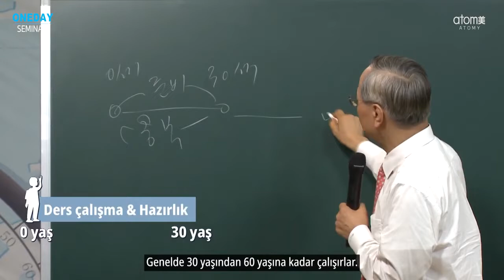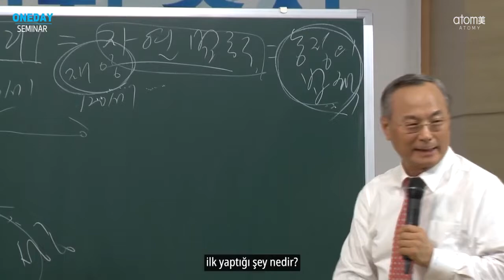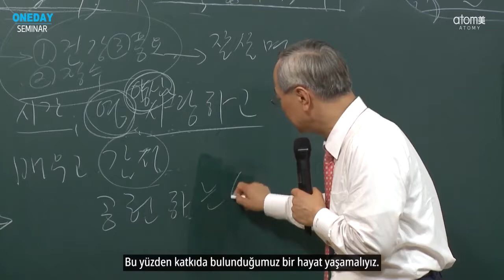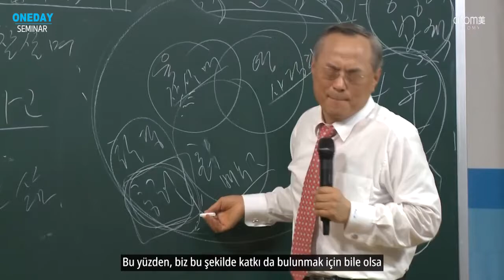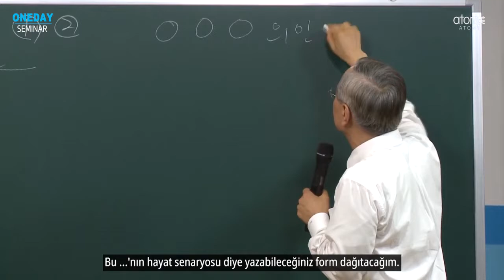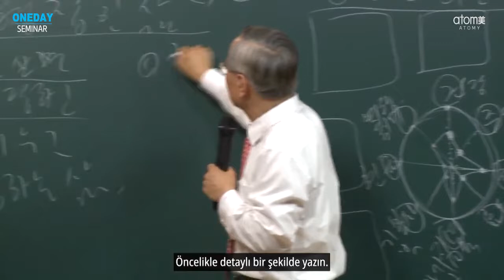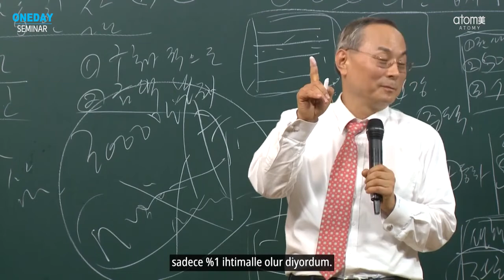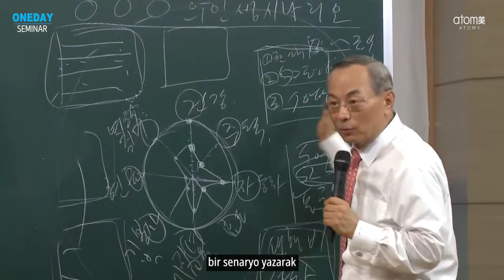Atomy ile Dengeli Yaşam - Han Gill Park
Atomy ile dengeli yaşam ve hayat senaryosu hakkında harika bir eğitim bizlerle.